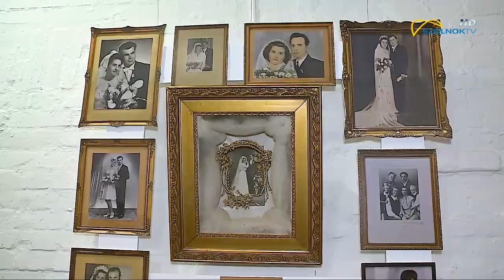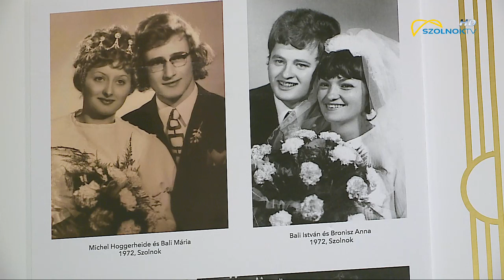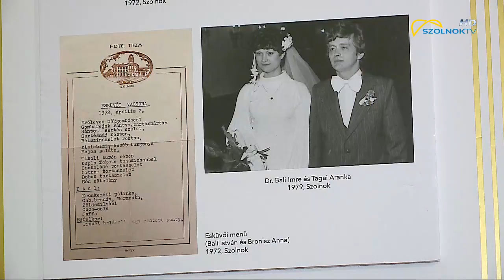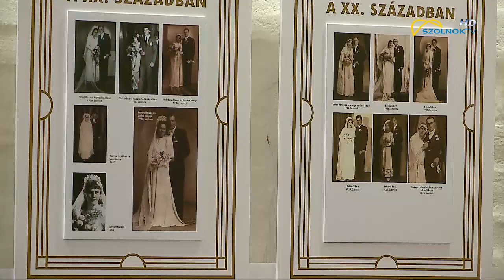HÍREK PLUSZ 2021.11.17.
- CUKORBETEGSÉG VILÁGNAP
- HÁZASSÁG KIÁLLÍTÁS
- KRIMINAP